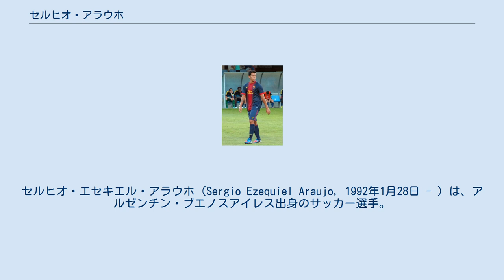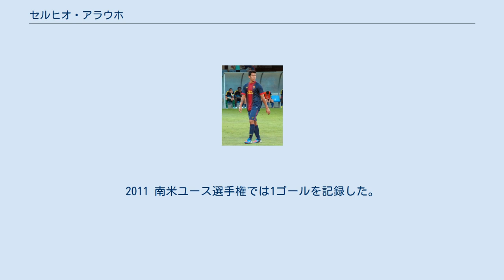セルヒオ・アラウホ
セルヒオ・エセキエル・アラウホ（Sergio Ezequiel Araujo, 1992年1月28日 - ）は、アルゼンチン・ブエノスアイレス出身のサッカー選手。
UDラス・パルマス所属。
 ボカ・ジュニアーズのユースチームでキャリアをスタートさせ、2009年12月14日、CAバンフィエルド戦でデビューを果たした。
2010年11月21日にはアルセナルFC戦で初ゴールを記録すると、徐々に出場時間が増えていき、スターティングメンバーとしての出場も増えるようになる。
次のシーズンを迎える頃には、レアル・マドリードやFCバルセロナのような欧州のビッグクラブから注目を集めるようになっていた。
 2012年7月19日、FCバルセロナへの2年間の長期ローン移籍が決定。
バルセロナは買取りオプションも有しており、当面はFCバルセロナBでプレーすることとなっている。
シーズン終了後にボカにレンタルバックされ、翌シーズンからはCAティグレにレンタルされた。
 U-17アルゼンチン代表として2009 南米U-17選手権に出場し3ゴールを決めた。
また2009 FIFA U-17ワールドカップにも出場し3ゴールを決めた。
2011 南米ユース選手権では1ゴールを記録した。